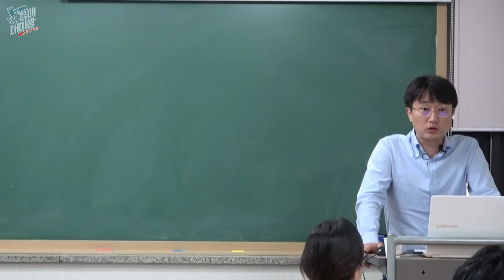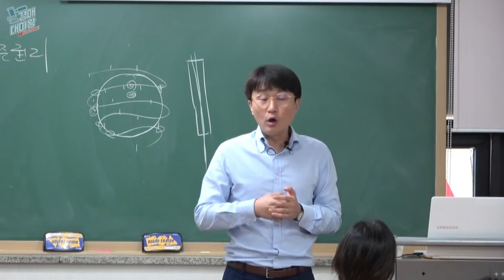[부동산경매강의] 특수물건 배우면 무.조.건. 돈번다! 특수물건을 배워야만 하는 이유!